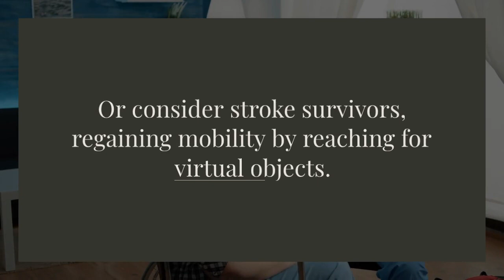Virtual Reality s Impact on Healthcare Transforming Patient Care and Medical Education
Virtual Reality (VR) technology has transcended its gaming origins to become a disruptive force in healthcare, revolutionizing patient care and medical education. The immersive nature of VR opens up a world of possibilities, allowing healthcare professionals to simulate procedures, educate medical students, and enhance patient experiences in ways previously unimaginable. In this article, we will explore how VR is breaking boundaries in healthcare, transforming both patient care and medical education.

**Understanding Virtual Reality in Healthcare**

Virtual reality is an interactive, computer-generated experience that simulates a three-dimensional environment, which users can explore and interact with in real-time. In healthcare settings, VR technology typically involves the use of headsets or immersive displays to create realistic simulations of medical scenarios. By leveraging VR, healthcare providers can offer innovative solutions for patient care and medical training.

VR's potential benefits in healthcare are vast. It enables healthcare professionals to immerse themselves in lifelike simulations, allowing for realistic practice and training without risk to patients. Additionally, VR can be used to reduce patient anxiety and pain during medical procedures, leading to improved outcomes and satisfaction.

**Revolutionizing Patient Care with Virtual Reality**

One of the most significant applications of VR in healthcare is its ability to revolutionize patient care. VR simulations can provide patients with immersive experiences that distract from pain and discomfort during procedures. For example, virtual reality environments have been used to create calming experiences for patients undergoing chemotherapy or dental procedures, helping to alleviate anxiety and improve overall well-being.

Furthermore, VR is transforming rehabilitation by offering interactive exercises and simulations tailored to individual patient needs. Patients recovering from injuries or surgeries can engage in virtual activities that promote movement and coordination, accelerating the rehabilitation process and enhancing outcomes.

**Transforming Medical Education through Virtual Reality**

In addition to its impact on patient care, VR is also reshaping medical education. Traditional methods of medical training often rely on textbooks, lectures, and cadaver dissections, which may not fully prepare students for real-world clinical situations. VR simulations offer a more immersive and interactive learning experience, allowing students to practice procedures, explore anatomy, and diagnose conditions in a realistic virtual environment.

For example, surgical residents can use VR to simulate complex surgical procedures, gaining hands-on experience without the need for cadaver labs or live patients. Medical students can also explore detailed anatomical models in virtual reality, enhancing their understanding of the human body and improving diagnostic skills.

**Overcoming Challenges and Limitations**

While the potential of VR in healthcare is vast, there are also challenges and limitations to consider. Cost and accessibility remain significant barriers to widespread adoption, as VR hardware and software can be expensive and may require specialized training to use effectively. Additionally, concerns about patient privacy, data security, and regulatory compliance must be addressed to ensure the ethical and responsible use of VR in healthcare settings.

**Future Directions and Opportunities**

Despite these challenges, the future of VR in healthcare looks promising. As technology continues to advance, VR systems are becoming more affordable, user-friendly, and capable of delivering increasingly realistic experiences. Emerging trends such as augmented reality (AR) and mixed reality (MR) are also expanding the possibilities for immersive healthcare applications.

In conclusion, virtual reality is breaking boundaries in healthcare, transforming patient care and medical education in remarkable ways. By harnessing the power of VR, healthcare providers can offer innovative solutions for improving outcomes, enhancing training, and ultimately, delivering better care to patients.